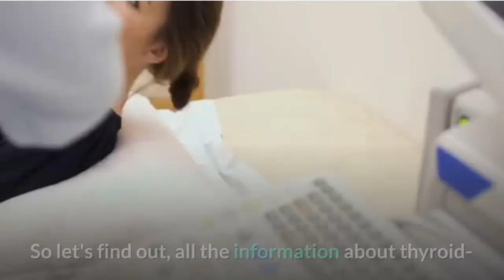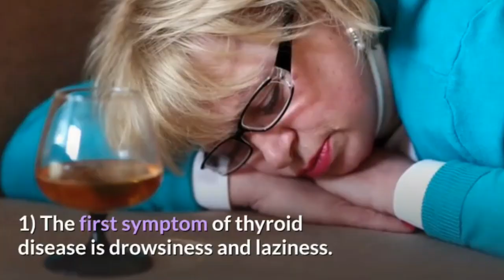থাইরয়েড কেন হয় এর লক্ষণ ও মুক্তি পাওয়ার উপায়!! Thyroid symptoms and ways to get rid of it